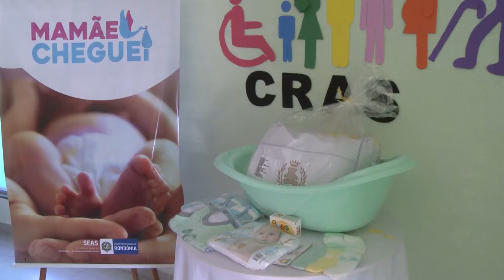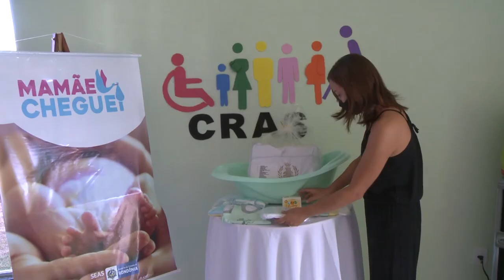Projeto mamãe cheguei abre novas vagas